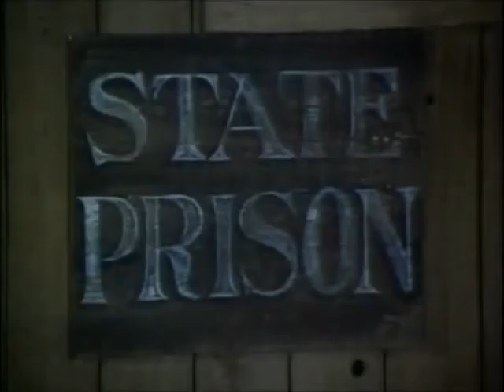The Big Valley S04E18 Alias Nellie Handley 480p 30fps H264 128kbit AAC